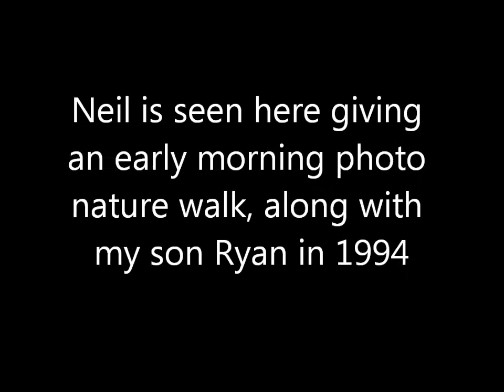Neil Montanus in Yosemite National Park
After retiring from Kodak, Neil spent eight summers in Yosemite National Park as a Kodak Ambassador where his job was to give early morning photo walks through pristine natural areas, afternoon photo seminars and at night, slide shows to hundreds of people in a natural outdoor amphitheatre in Yosemite Village. While at Yosemite, his boss at Kodak received dozens of letters of praise from tourists who had taken his seminars and were impressed with his dedication and passion for his job.

Whether two people came to one of his seminars or 30 people, it didn't matter. He went all out -- every day. And this is a theme which is interwoven into his entire career -- total dedication and passion to his craft -- and to Kodak. While in Yosemite, Neil learned an in depth knowledge about where to go in the Park for the greatest vistas -- and when to go for pictures, what time of day and what time of year -- and shared that with all of his students.

My son Ryan and I had the pleasure of visiting my Dad is Yosemite three separate times for two weeks at a time. As a result, Yosemite holds a very special place in our hearts. We forged memories there with my Dad that will last a lifetime. During his time in Yosemite, Neil befriended all kinds of different people in the park -- from the Park Rangers to the hang glider pilots, hikers, tourists and mountain climbers he often photographed and as a result, Neil became a much beloved mainstay in Yosemite. - Jim Montanus